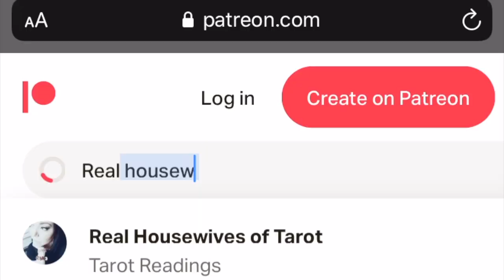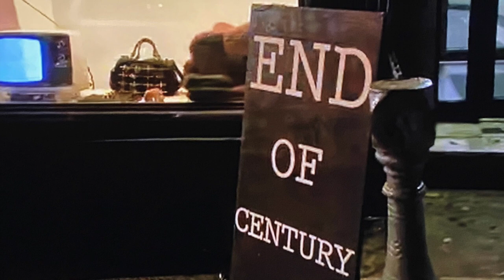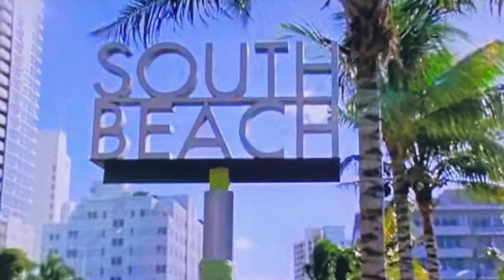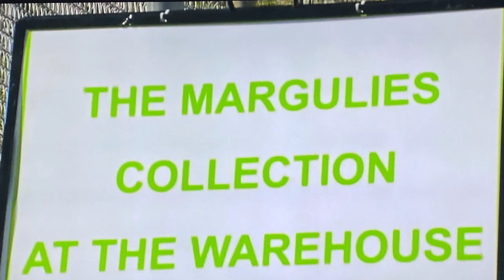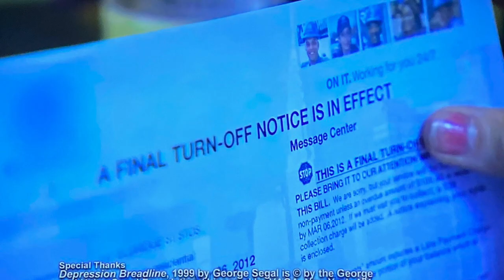Gallery Girls Best of Bravo Tv Shows Gallery Girls Season 1 Episode 6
Hey all today I am doing a rewatch of one of the all time Bravo Tv classics Gallery Girls! Join in as we rewatch, recap and react to one of the funniest one hit wonders on Bravo tv!
Gallery Girls is an American reality television series on Bravo. The series premiered on August 13, 2012. The series follows several weeks in the lives of seven ambitious young women in New York City who struggle with the intense environment of the art world while attempting to find their "dream jobs". The group shares a passion for art, but they're divided between their Manhattan and Brooklyn lifestyles, with different views and tastes toward art, men, and fashion. Throughout the series, the ladies tackle financial setbacks, family issues, and the pressures of jump-starting their lives. Liz Margulies, Kerri Lisa, Chantal Chadwick, Claudia Reardon, Angela Pham, Amy Poliakoff, Maggie Schaffer. This is a cancelled reality show that viewers still love!